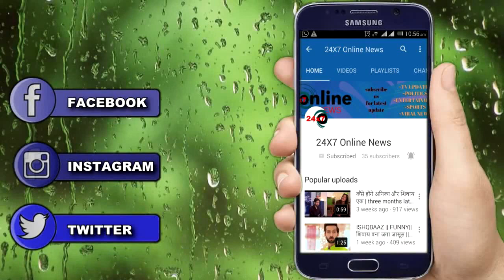DIVYA DRISHTI: OMG ! धमाकेदार प्रोमो का पूरा सच